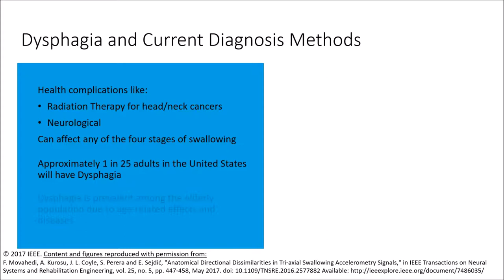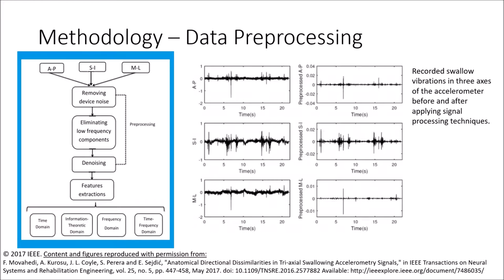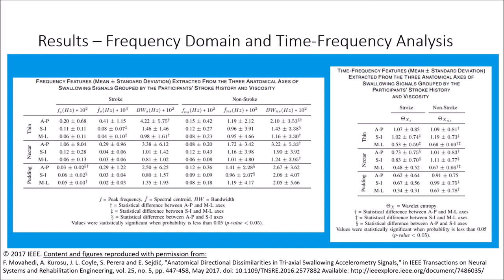Anatomical Directional Dissimilarities in Tri-axial Swallowing Accelerometry Signals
Swallowing accelerometry is a noninvasive approach currently under consideration as an instrumental screening test for swallowing difficulties, with most current studies focusing on the swallowing vibrations in the anterior-posterior (A-P) and superior-inferior (S-I) directions. However, the displacement of the hyolaryngeal structure during the act of swallowing in patients with dysphagia involves declination of the medial-lateral (M-L), which suggests that the swallowing vibrations in the M-L direction have the ability to reveal additional details about the swallowing function. With this motivation, we performed a broad comparison of the swallowing vibrations in all three anatomical directions. Tri-axial swallowing accelerometry signals were concurrently collected from 72 dysphagic patients undergoing videofluoroscopic evaluation of swallowing (mean age: 63.94 ± 12.58 years period). Participants swallowed one or more thickened liquids with different consistencies including thin-thick liquids, nectar-thick liquids, and pudding-thick liquids with either a comfortable self-selected volume from a cup or a controlled volume by the examiner from a 5-ml spoon. Swallows were grouped based on the viscosity of swallows and the participant's stroke history. Then, a comprehensive set of features was extracted in multiple signal domains from 881 swallows. The results highlighted inter-axis dissimilarities among tri-axial swallowing vibrations including the extent of variability in the amplitude of signals, the degree of predictability of signals, and the extent of disordered behavior of signals in time-frequency domain. First, the upward movement of the hyolaryngeal structure, representing the S-I signals, were actually more variable in amplitude and showed less predictable behavior than the sideways and forward movements, representing the A-P and M-L signals, during swallowing. Second, the S-I signals, which represent the upward movement of the hyolaryngeal structure, behaved more disordered in the time-frequency domain than the sideways movement, M-L signals, in all groups of study except for the pudding swallows in the stroke group. Third, considering the viscosity and the participant's pathology, thin liquid swallows in the nonstroke group presented the most directional differences among all groups of study. In summary, despite some directional dissimilarities, M-L axis accelerometry characteristics are similar to those of the two other axes. This indicates that M-L axis characteristics, which cannot be observed in videofluoroscopic images, can be adequately derived from the A-P and S-I axes.

F. Movahedi, A. Kurosu, J. L. Coyle, S. Perera, E. Sejdić “Anatomical directional dissimilarities in tri-axial swallowing accelerometry signals,” IEEE Transactions on Neural Systems and Rehabilitation Engineering, vol. 25, no. 5, pp. 447-458, May 2017.

DOI: 10.1109/TNSRE.2016.2577882